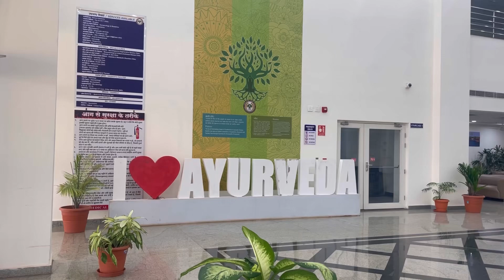Ayurvedic Hospital in Pernem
All Hospital facilities along with student accommodation.